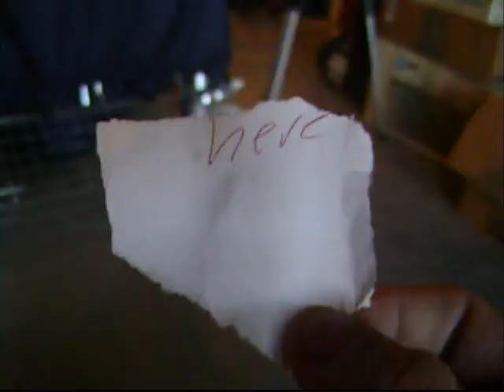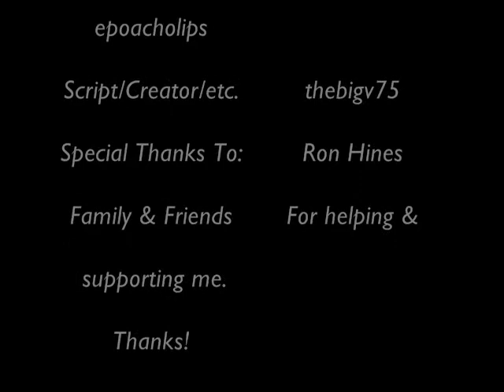Jerry Stone (Action Short Film)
Movie/Action/ Starring thebigv75, DVDvic, Haras#16, epacholipes, & SoulglowGirl